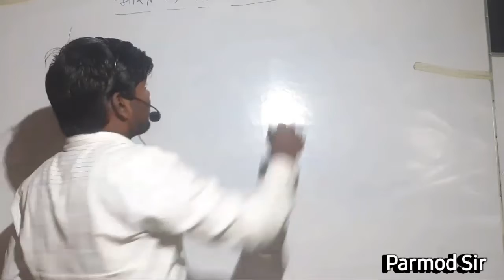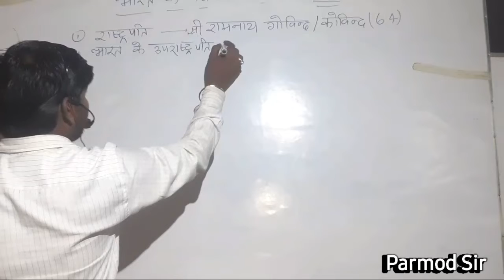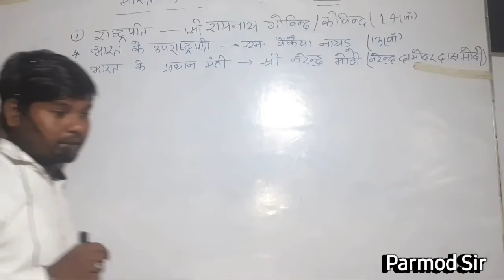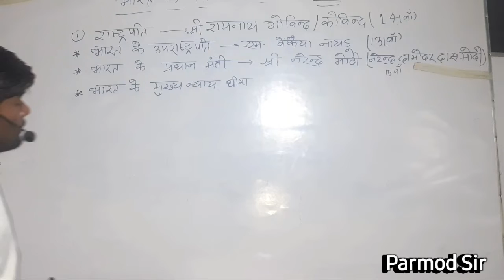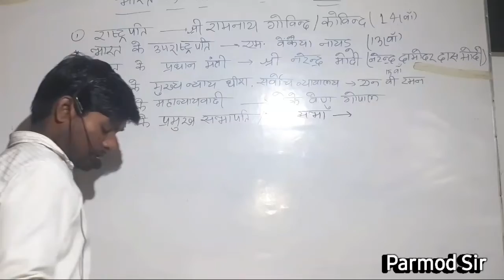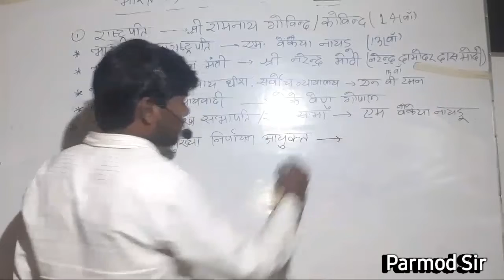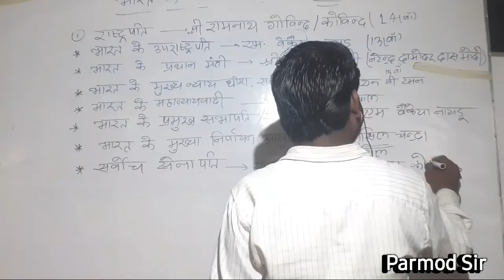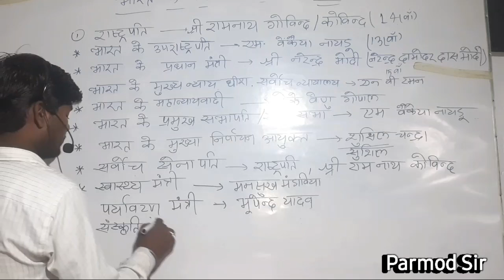भारत के नए नए मंत्री मंडल याद करने का बेस्ट तरीका वीडियो देख लो वरना पछताओगे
मध्य प्रदेश के लोगों को 70% रोजगार देने की शर्त
cm कमलनाथ का कंपनियों को छूट का एलान
मध्यप्रदेश का इतिहास
भगवान दास जी के भजन
भगवान दास बापू के भजन
भगवान दास का भजन
gk_का_ब्रह्मास्त्र बैच
अलंकार,नागरिकता
खबर लहरिया
बुंदेलखंड न्यूज़
संधि-_स्वर_संधि
दिव्यांग पेंशन
गुलाब सिंह राजपुरोहित भजन
mlm arvind choudhary
atomy arvind choudhary
arvind choudhary
covid_19
what atomy
atomy
why atomy
india atomy

चाय पर चर्चा | आठवां महाद्वीपउत्तर अमेरिका की देशों की राजधानियांउत्तर अमेरिका की देशों की राजधानियांउत्तर अमेरिका की देशों की राजधानियां